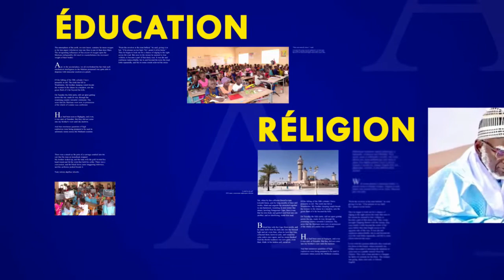S SAME KANE DAROU NDAYE 2022